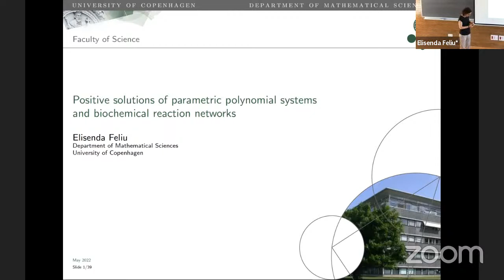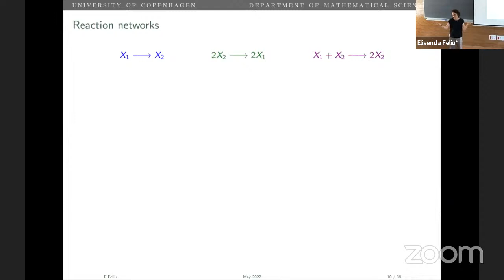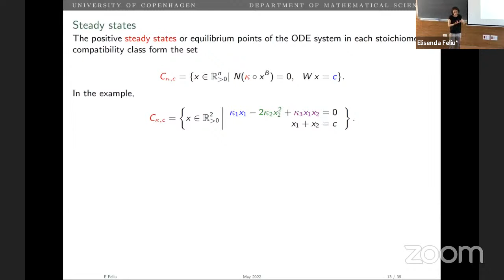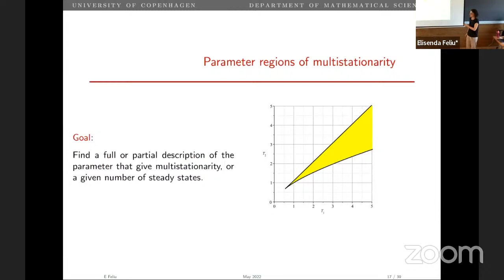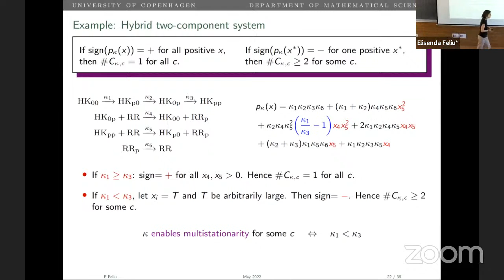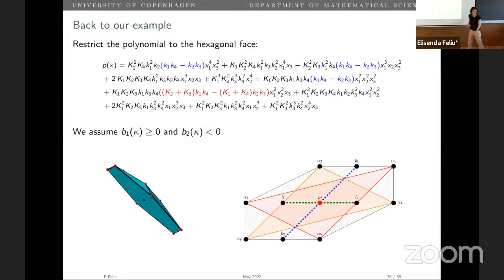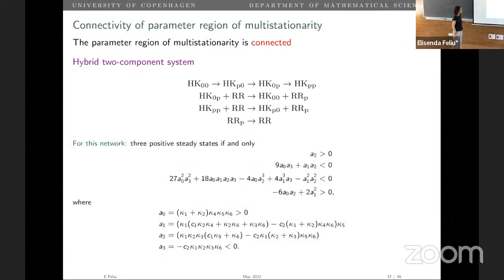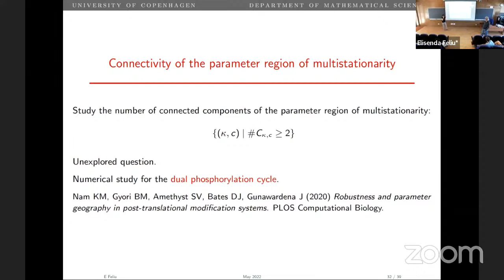Joint Mathematics Colloquium - Elisenda Feliu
Joint Mathematics Colloquium (ICMAT-UAM-UC3M-UCM): "Positive solutions of parametric polynomial systems and biochemical reaction networks", Elisenda Feliu (University of Copenhagen)

Abstract: In the context of (bio)chemical reaction networks, the dynamics of the concentrations of the chemical species over time are often modelled by a system of parameter-dependent ordinary differential equations, which are typically polynomial or described by rational functions. The study of the steady states of the system translates then into the study of the positive solutions to a parametric polynomial system.

In this talk I will start by shortly presenting the formalism of the theory of reaction networks. Afterwards I will focus on the study of the parameter region where the relevant parametric system admits at least two positive solutions (a property termed multistationarity and
of interest in the application). I will show recent results on how to describe the region and decide whether it is connected. The results exploit the connection between the Newton polytope of a multivariate polynomial and the signs the polynomial attains over the positive orthant.

The results I present arise from several joint works with Conradi, Kaihnsa, Mincheva, Telek, Yürük, Wiuf and de Wolff.